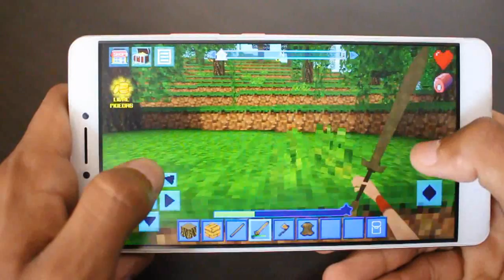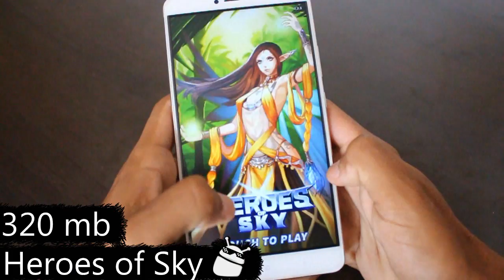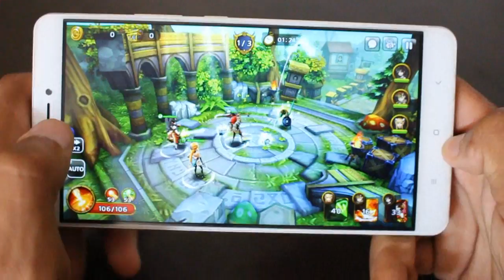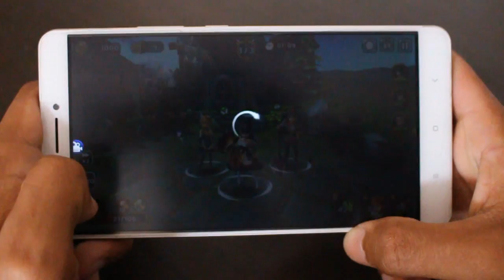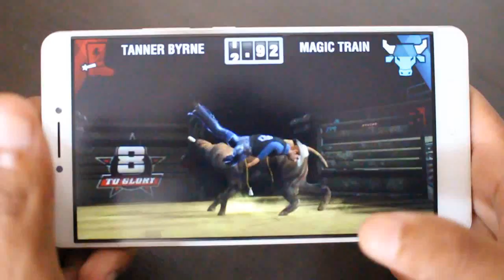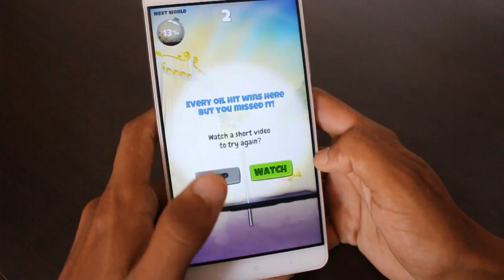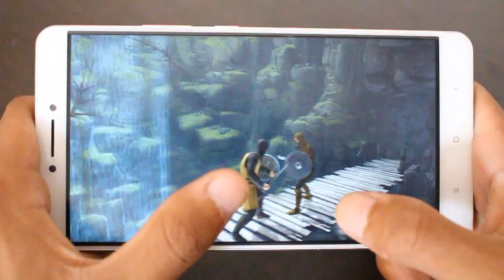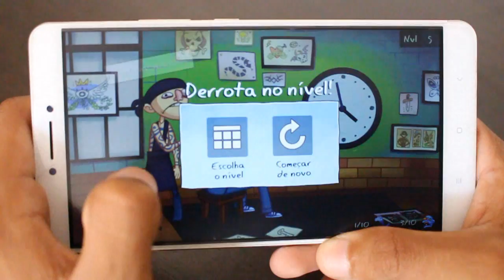Os 10 Melhores Jogos GRÁTIS Para Android! - #262 2017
Caixa Postal: 90795
Cep: 25620971
Nome: Jean Nunes de Oliveira Silva
Petrópolis - Rj